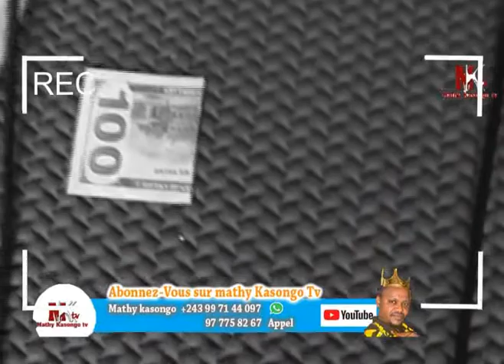NZAMBE TOZOKENDE WAPI BATALA BA JEUNÈ OYO MIBALI MOKO EZA NDOKI MUSUSU NGANGA BAKANGI BONGO NA MBONG